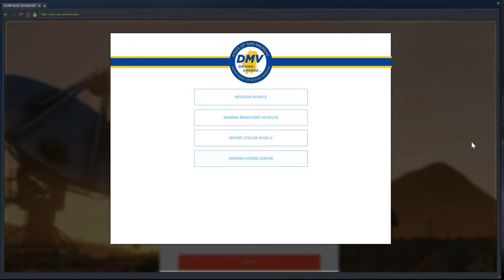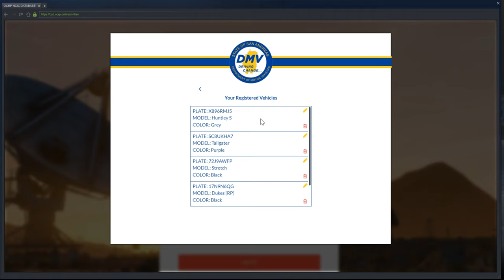HOW TO GET AWAY FROM THE COPS... Like A Pro! (Criminal) OCRP #239 | GTA 5 Roleplay! [4K]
Computer Specs *at time of recording*:
16Gb Corsair Vengeance RGB PRO DDR4 3200MHz RAM
Zotac Nvidia GTX 1080 TI Blower 11GB GPU
120Gb SSD + 3.5TB HDD

Suggestions?